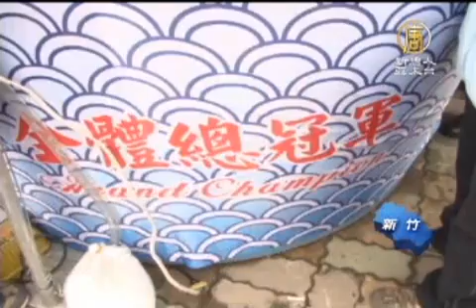亞洲盃錦鯉賽 水中貴客價百萬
【新唐人亞太台2012年3月3日訊】今天在新竹有一場別開生面的比賽，亞洲盃錦鯉大賽第一次在台灣舉辦，共有7個國家、1,137尾錦鯉參賽。到底要怎麼比賽？透過我們的鏡頭，一起來看看。

這隻紅黑白相間的「昭和三色」，高貴的身價讓民眾感到驚奇。

民眾：
「這隻價值700萬，不可思議耶，（這是總第一名）喔，總第一名。（您覺得怎麼樣？）嗯，很吃驚，沒看過這麼大的錦鯉。」

民眾：
「我覺得牠色澤很漂亮，而且很亮。」

能獲得評選第一，究竟美在哪裡呢？

日本愛鱗會理事暨會場總評審長 山崎 美左治：
「第一這條魚的體型很好，牠的紅色非常的均勻，從頭到尾他的紅色都很均勻一樣的紅色，再來就是牠的黑，黑的那個光澤，牠很有光澤而且很厚，而且都是在表面 上，不是摻在底下，所以這條魚的完成度是很高的。再來就是牠的模樣，牠的紅、黑、白，配置的非常的平均，牠的從頭開始是紅、黑、白，紅黑白這樣的順序一直到尾部，所以比起其他魚來說，這條魚是非常漂亮。」

第二名同樣也是來自日本，第三名則是台灣飼主品種都是「紅白」，這兩隻也擁有500萬身價。

中華愛鯉協會 理事長 王龍雄：
「我們在亞洲盃也是我們台灣第一次舉辦，能夠得到總冠軍的魚是極少數很難得的，才會價值那麼高。」

內行人看門道，外行人看熱鬧，不管你是哪種人，都歡迎一同欣賞這些水中貴客。

新唐人亞太電視 佘志誠 林秋霞 台灣新竹採訪報導

其他推薦:
《神韻》《SHEN YUN》